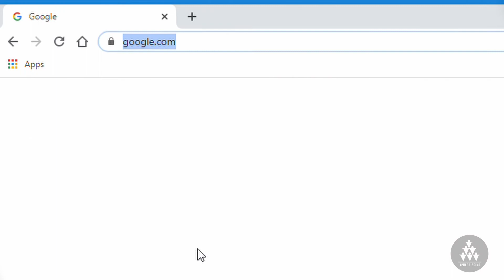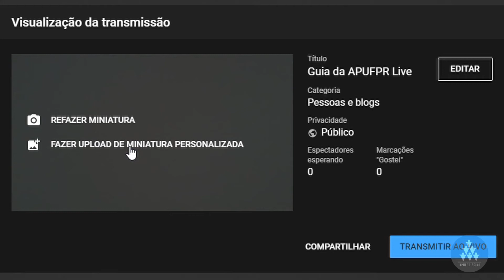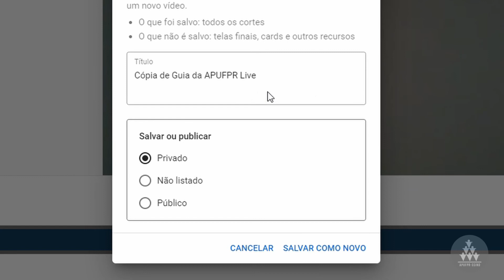Como fazer uma live no YouTube | O Guia de Sobrevivência na Internet - Episódio 32